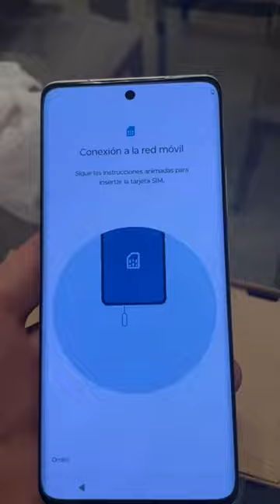Encendido por primera vez el nuevo Motorola Edge 30 Fusion con Android 12 tutorial de electrónica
motorola c350 2003 vs Motorola MotoX seconda generazione 2014 San Ten Chan Tutorial Video tutorial celular phone Motorola c 350 CandyBar - Hands on review of the Year 2015 Video tutorial LG KP215a clamshell - Review 2015 SanTenChan ci parla del Nokia Asha 302
Tutorial tecnologico di SanTenChan: il cellulare Nokia Asha 302 un grande cellulare
Video girato con la webcam in data 06 ottobre 2013 18:55